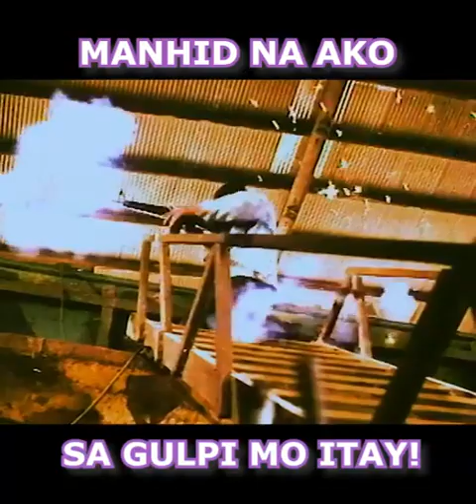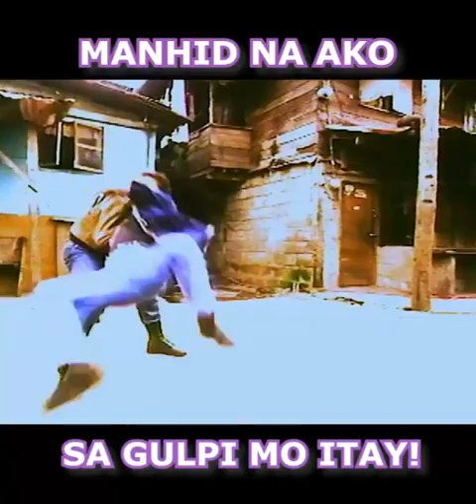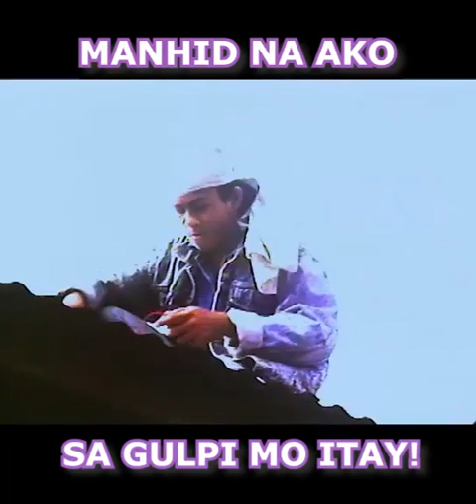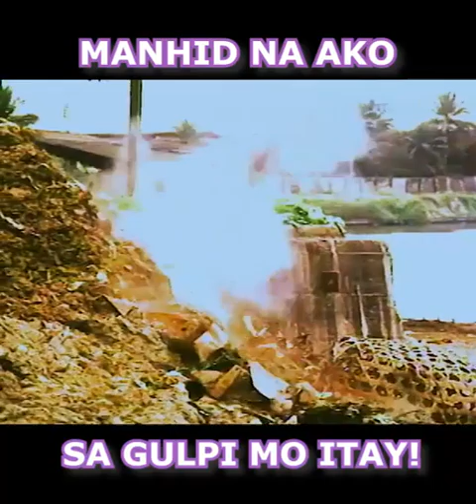RAMON BONG REVILLA JR SHORT MOVIE CLIP